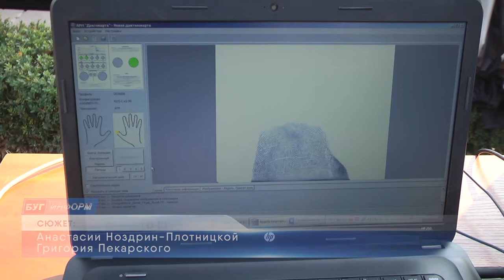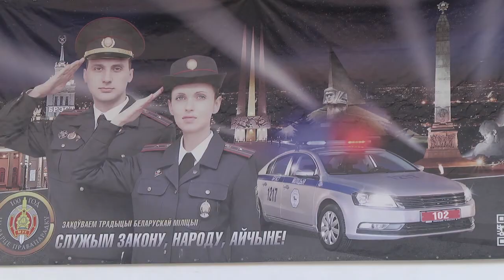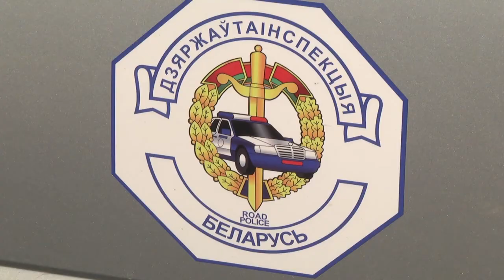2019-10-29 г. Брест. Акция «Служим закону, народу, Отечеству!». Новости на Буг-ТВ.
О преимуществах службы в правоохранительных органах рассказали школьникам милиционеры в рамках крупномасштабной акции «Служим закону, народу, Отечеству!». Авторы мероприятия – представители управления внутренних дел Брестского облисполкома всегда стараются сделать этот праздник максимально полезным и информативным. О его самых ярких моментах – наш следующий сюжет.